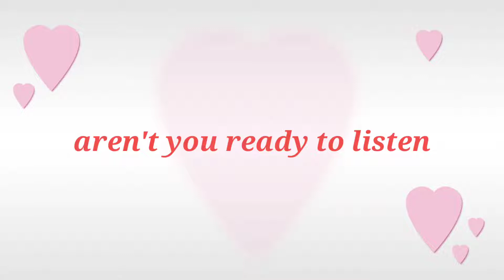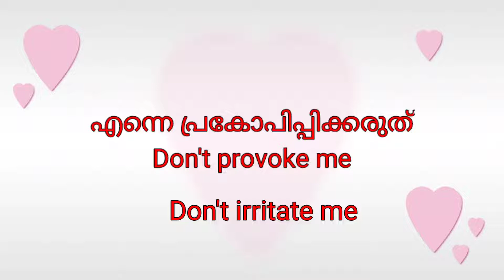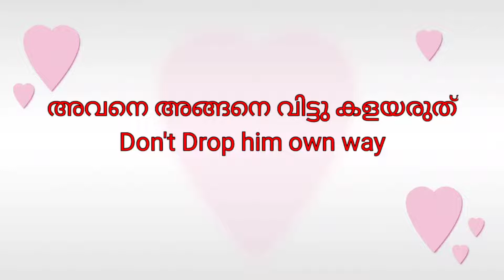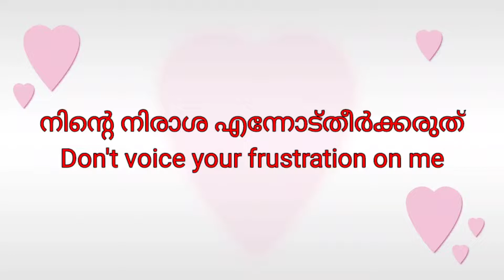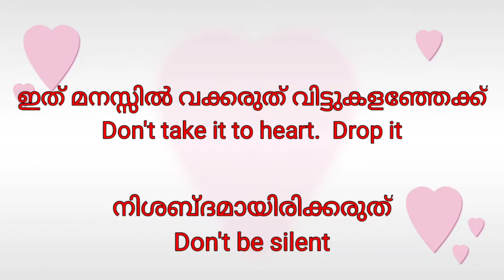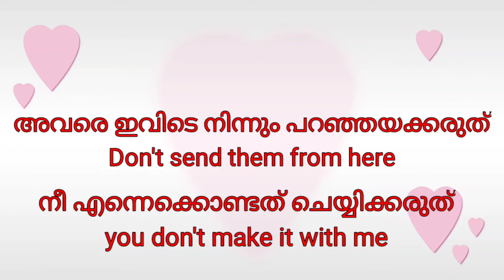Daily use sentenc with "Don't" lesson 44/ Spoken english Malayalam@LearnEasyEnglish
# DailyuseSentencewithDont